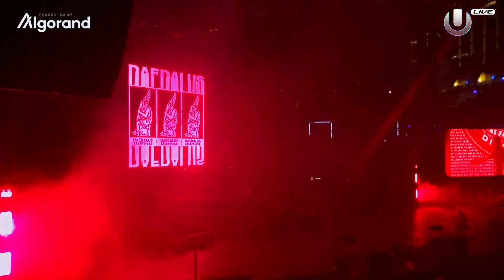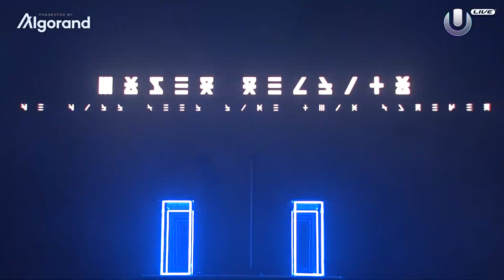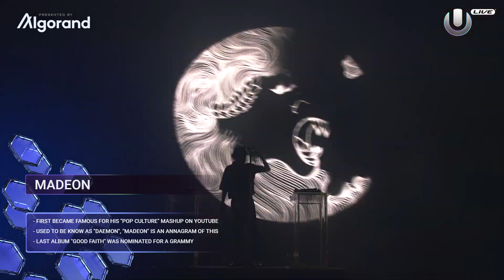Madeon, Good Faith Forever @ Ultra Music Festival Miami 2022 (Stream Segment)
UMFTV editing room is filled with trolls